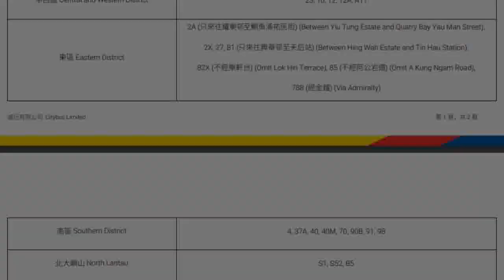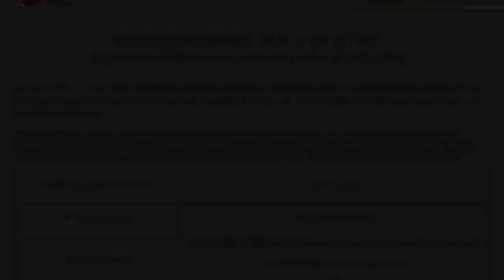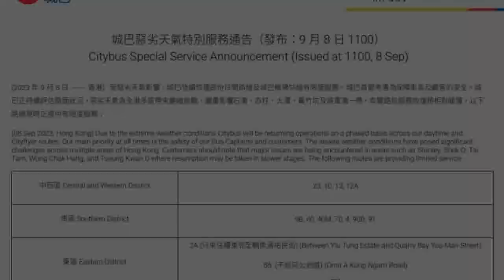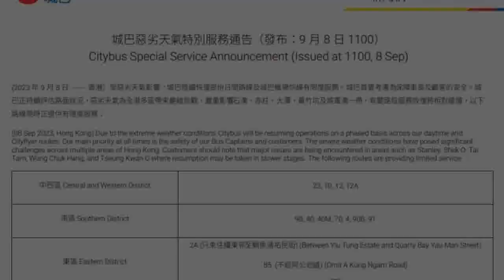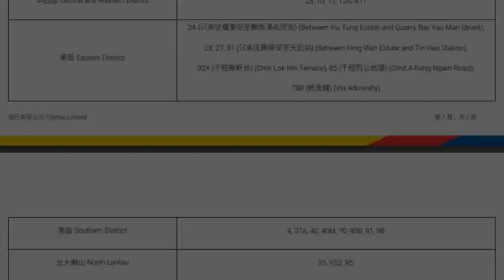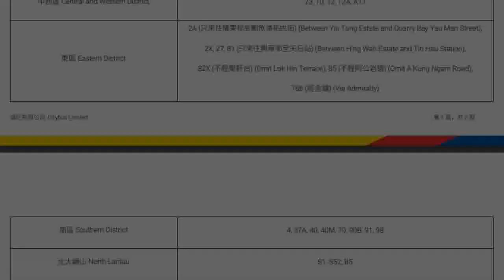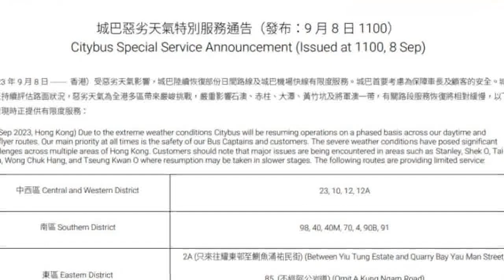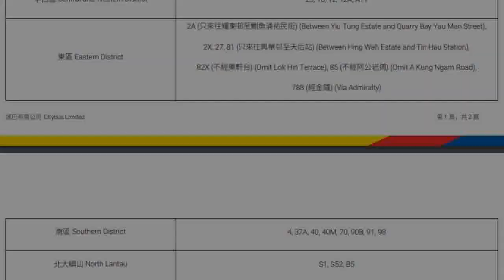世紀暴雨．交通消息｜港鐵恢復行走大埔區接駁巴士 城巴逾40條路線有限度服務